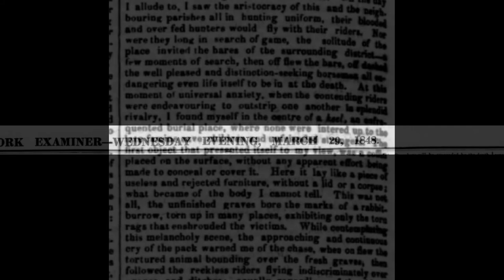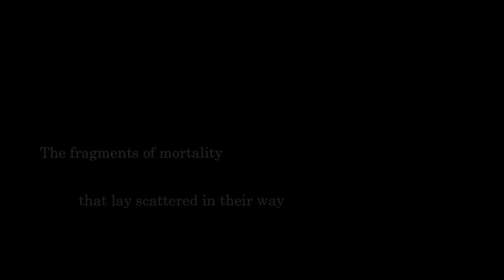Famine Burials in Cillíní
Cillíní, also known as 'children's burial grounds', are unofficial burial grounds that are found all over Ireland. Unbaptised babies and young children were buried in them, as were some suicides, strangers whose religion was unknown, convicts, and they were also used by the general population during times of distress, for example the Great Famine of the 1840s.
This short film tells the shocking story of one such cillín in West Cork which was visited by a 'Cork Examiner' newspaper reporter in 1848.